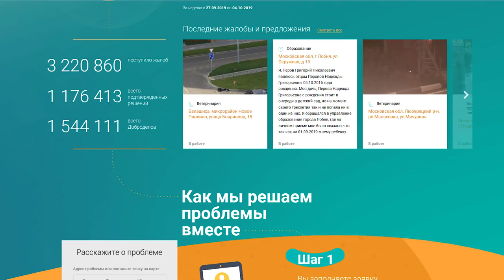Юбилей у Подмосковья!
Нашему региону исполнилось 90 лет. Торжественное мероприятие, посвящённое знаменательной дате, состоялось в Доме правительства Московской области. Подробности далее.